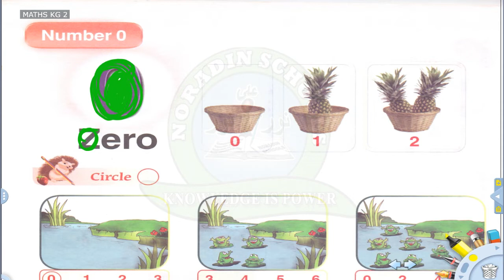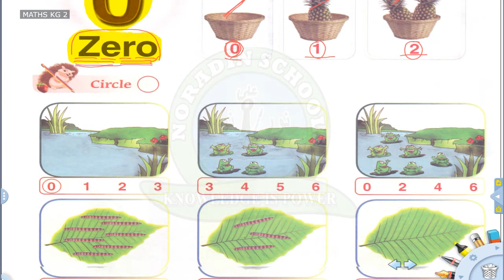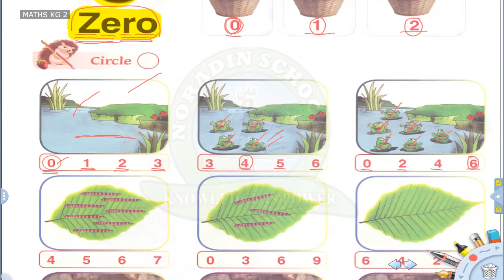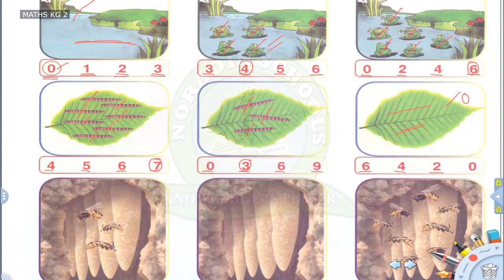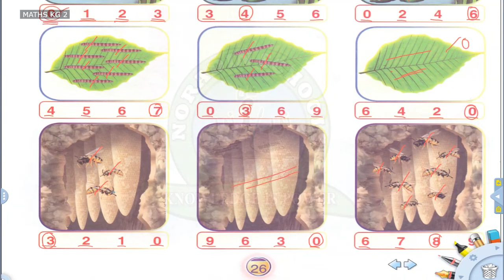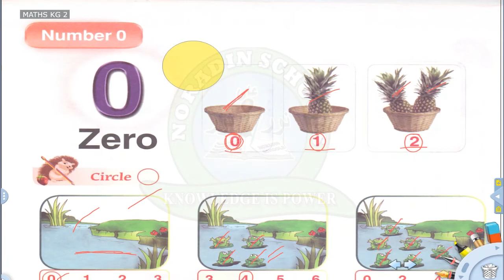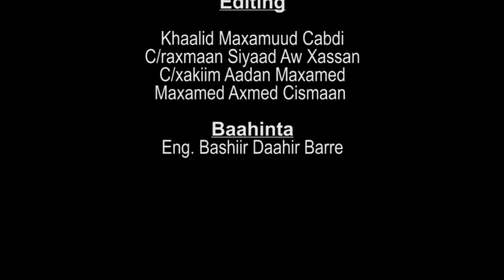KG 2 MATHS 28 04 2020